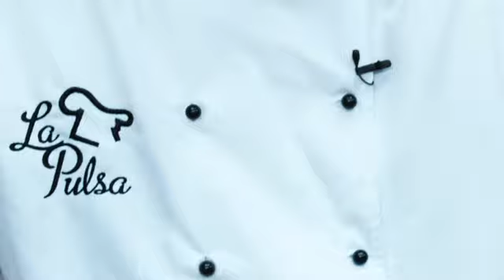Lapulsa - Kennsla - Pulsukolkrabbinn